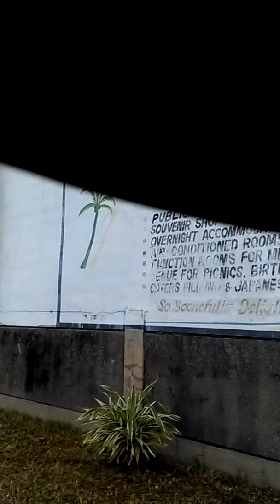Driver na baliw......Baras Rizal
Wawa Stroll on Barako 175 tribal editon